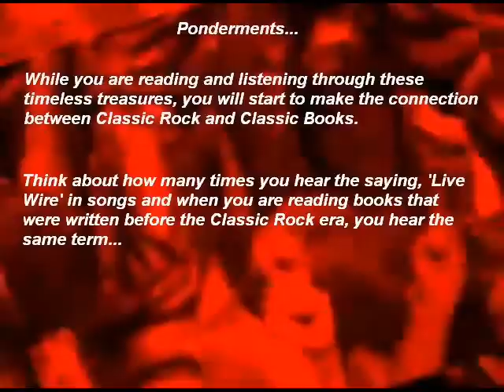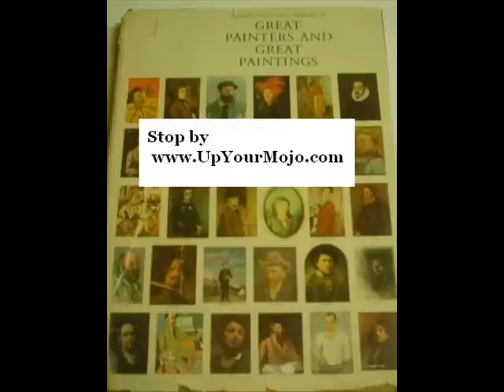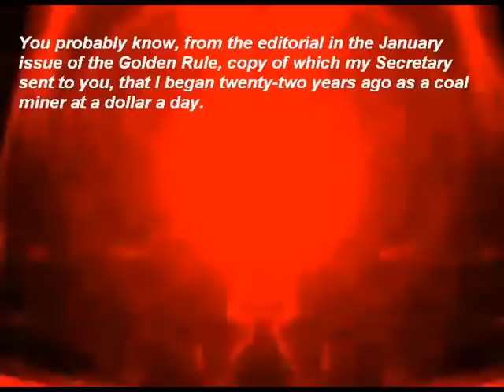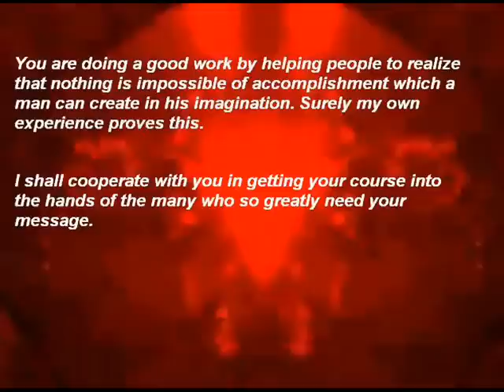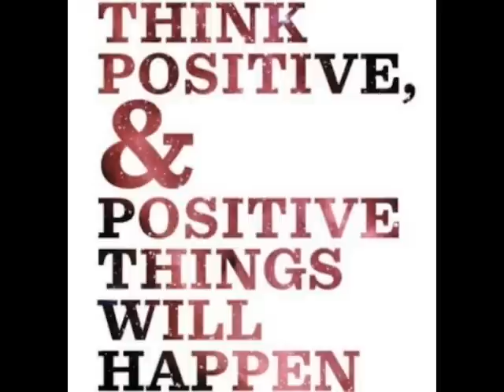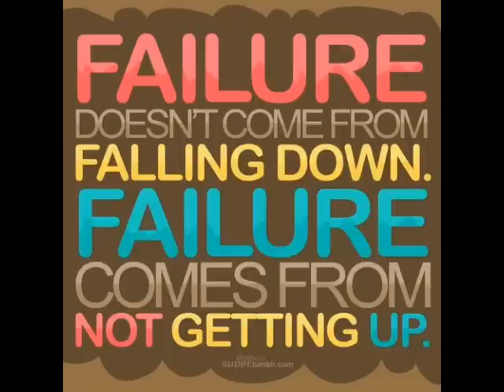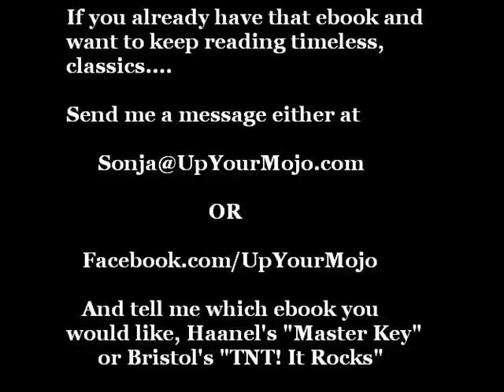Live Wire! AC/DC Classic TNT Mojo with Napoleon Hill, Claude Bristol and Charles Haanel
Please enjoy the video! Song by AC/DC! Live wire. I'm a huge classic rock and classic author fan... I'm comparing the two in this video. Napoleon Hill, Claude Bristol and Charles Haanel! Everyone has a success story, it's their own genius that gives them their creative outlet to share their stories!

and the bookstore, store.UpYourMojo.com for more books, articles and videos!

Success to all of US!